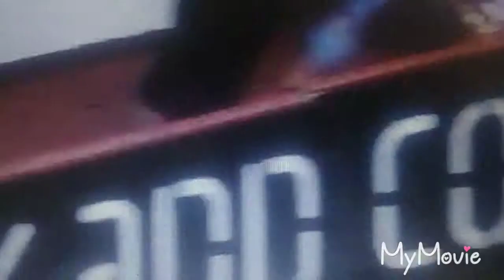Aye Aye Ashley Barnes - A tribute to a Burnley Icon.